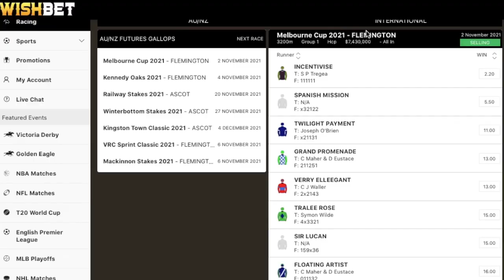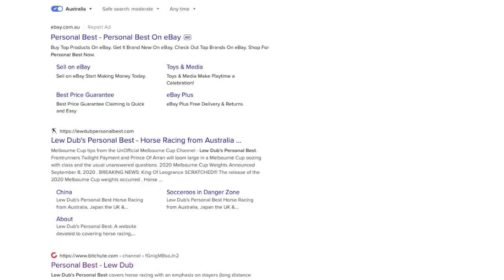2021 Bendigo Cup | Amade (IRE), Wentwood (GB) Smokin' Romans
2021 Bendigo Cup over 2400m from Bendigo Racecourse, Australia. Group 3 horse race for stayers featuring: Amade (IRE), Mosh Music, Wentwood (GB), Barade and Tooradin.

Lew Dub's Personal Best coverage of Australian horse racing. The UnOfficial Melbourne Cup Channel.